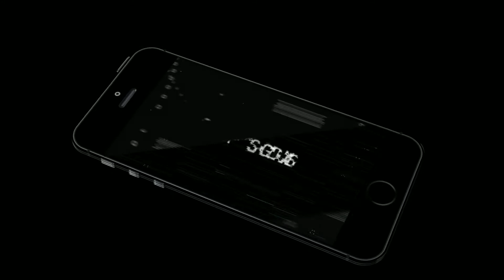Omega Legend GamePlay (Android/Ios) (ِ ِBattle royal )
🎮 GAME INFORMATION
Name:-Omega Legend    My rating: 9/10
Offline or Online:- Online
Size:-400M
Free or Paid:- Free
Category:- Battle royal
Developer: IGG.COM

◆GAME DESCRIPTION◆
Omega Legends is a sci-fi battle royale shooter set in the near future where the game known as "Ω" has taken the world by storm! Select a Hero and make use of their abilities to defeat the competition. Choose to fight alone or team up with friends in intense battles with one hundred participants. Hunt down enemies, build defenses, or take a stealthy approach, do whatever it takes to be the last one standing!

Distinct Heroes with Unique Abilities
Heroes with unique abilities to suit different playstyles. Any Hero is capable of dominating the battlefield in the right hands! Whether you prefer stealth, rush attacks, healing, or defensive play, there is always a Hero that matches and enhances your strategy. Use the Heroes' abilities at opportune moments to gain the upper hand in every match!

Battle Players Around the World in Diverse Modes
Play in a variety of modes! Fight to be the last player standing in the classic Survival Mode, or outwit and outlast your opponents in the all-new Covert Operation!

Large-Scale Multiplayer Battles on Dynamic Maps
Beautiful maps serve as backdrops for large-scale battles. The terrain changes over the course of battle to provide an immersive experience! Experience the innovative game mode, Covert Operation, where the key to victory is to eliminate each enemy with one decisive stroke.

A Multitude of Items and Realistic Gunplay
Choose from a wide variety of firearms modeled after real guns, each with distinct traits for unique shooting experiences! Use a wide variety of items at your disposal, including highly destructive Fragmentation Grenades, Flashbangs and Smoke Grenades to disrupt visibility, and volatile Landmines that can be hidden.

Fair and Fun Experience
Omega Legends is optimized to provide smooth gameplay on most devices. Our anti-cheat system and no-weapon-selling policy uphold fair competition.

Quick Matchmaking or Team Up with Friends
Jump into the action with quick matchmaking or create custom rooms to team up with your friends!